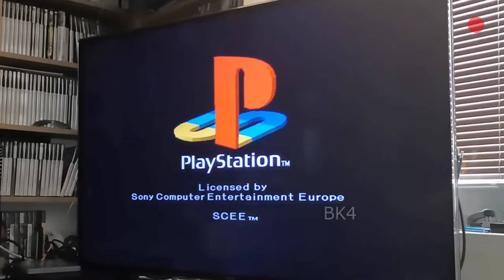What if you put GT2000 PS2 disk in PS1?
from BK4.